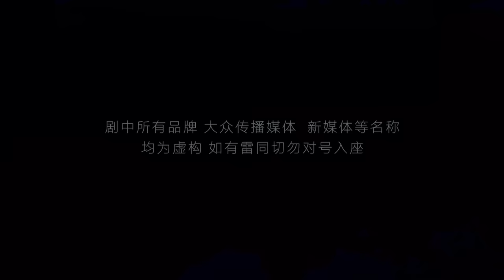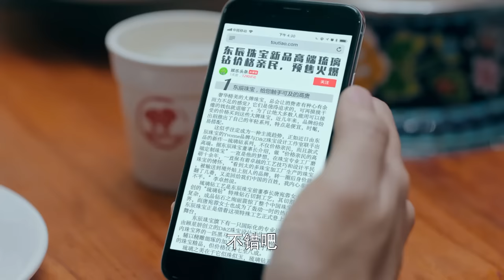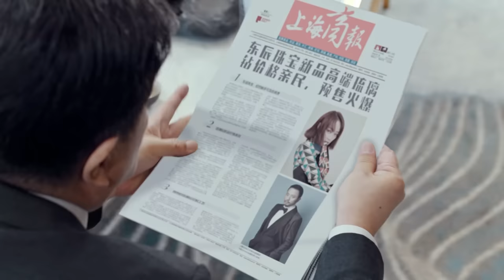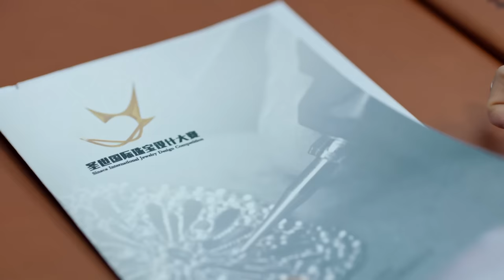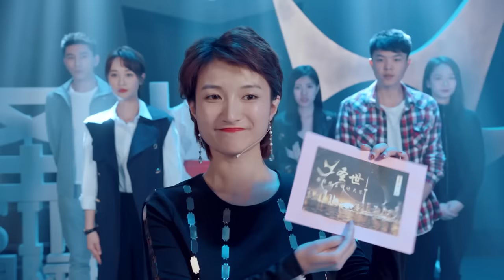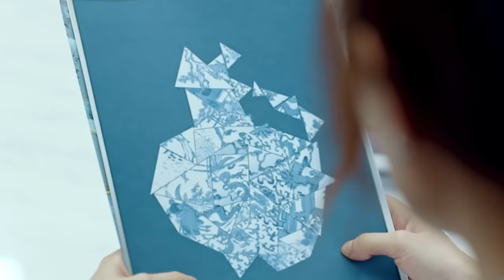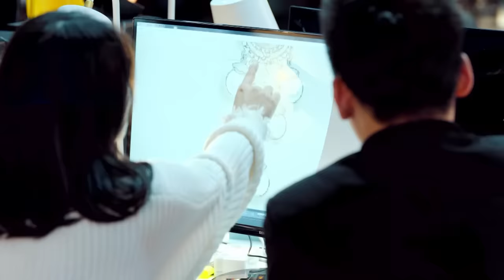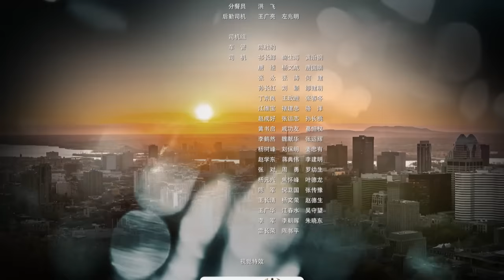[Multi-sub]《流光之下》第32集丨张涵予 蓝盈莹 李子雄 徐小飒 赵炳锐 王姬 Against the Light EP32【捷成华视偶像剧场】